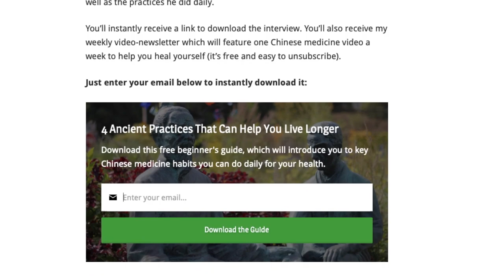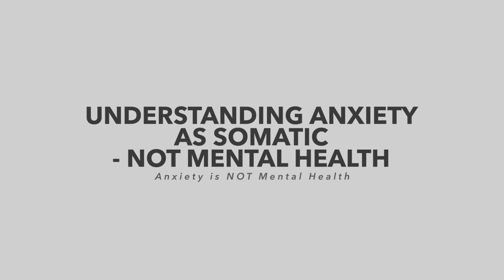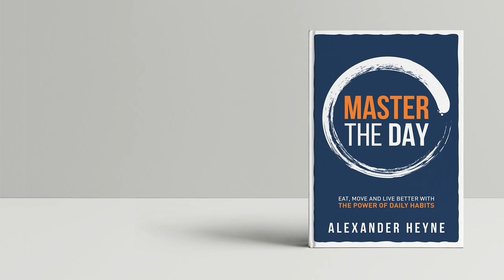Anxiety is NOT Mental Health